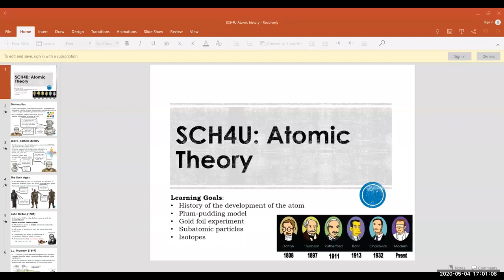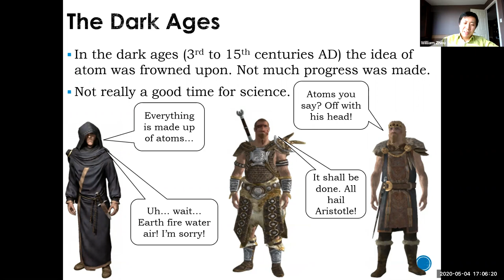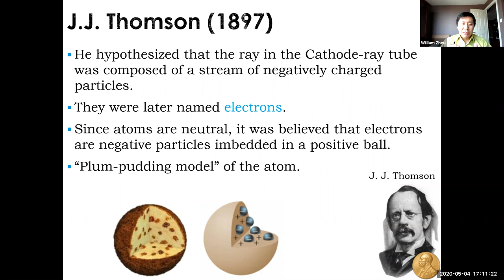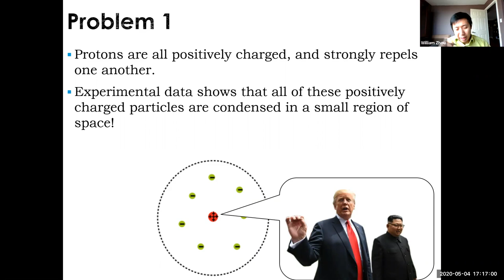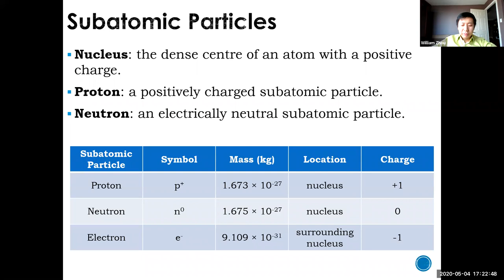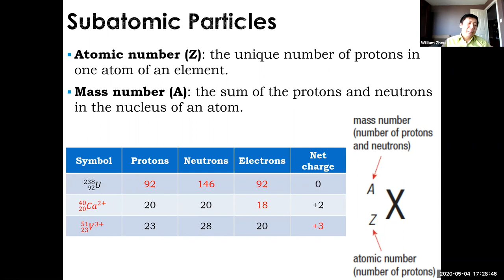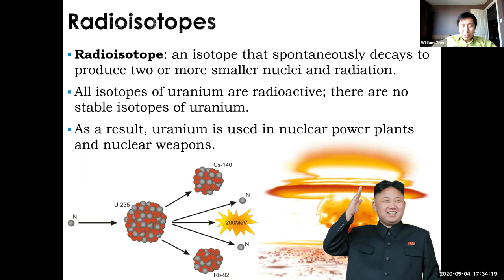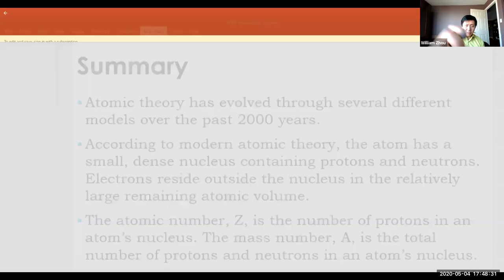Chemistry 12 SCH4U Atomic History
Chemistry 12 Unit 1 Lesson 1